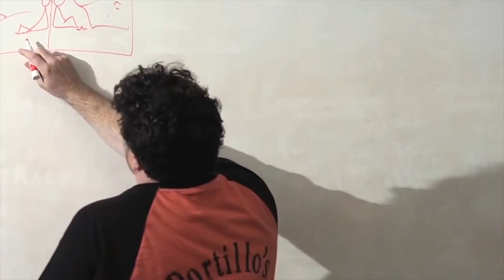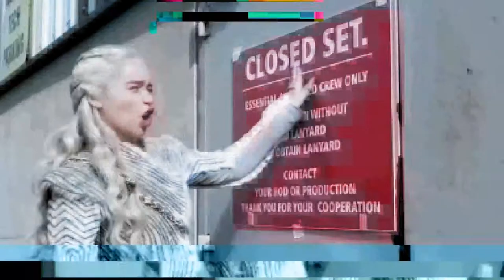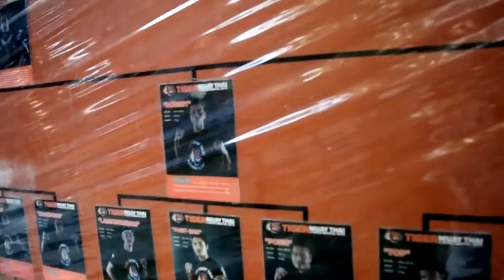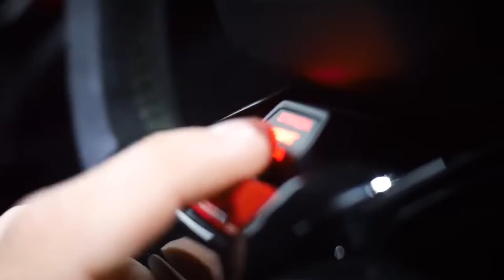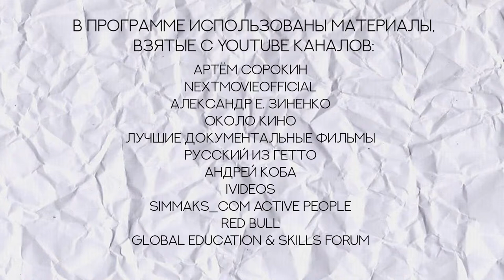Перископ #17:Индейка Бреда Питта.Чемпионат по пощечинам.Ламборгини всмятку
Сегодня в перископе: Индейка Бреда Питта. Неопознанный летающий Рэд Бул. Лучший учитель мира. Чемпионат по пощечинам. Лагерь для похудания полицейских. Ламборгини всмятку. Смотрите прямо  сейчас в новом выпуске "Перископ"

Недавно пользователь Reddit провел интереснейшее исследование. Он подумал: «Что будет, если подсчитать все калории, которые употребил в пищу Бред Питт в фильмах и попробовать найти закономерности с выручкой от них?»
Мы подобрали для вас лучшую подборку сцен с трапезами Пита.

2. И снова странные свечения и летающие тарелки. Совсем недавно небо над Лос-Анджелесом озарилось странным свечением. Ученые подумали, что это метеор. Уфологи – что это опять нашествие инопланетян. Только посмотрите на эти кадры – понятного тут мало.

3. Международная премия Global teacher prize завершилась, а ее лауреатом стал 36-летний монах-францисканец Питер Табичи, родом из Кении. Эта премия основана благотворительным фондом индийского бизнесмена Санни Вракея, и она включает в себя денежное вознаграждение в миллион долларов. Ее вручают тому учителю, который внес выдающийся вклад в свою профессию. Ежегодно организаторы получают тысячи заявок, но лучшим из всех стал Питер. И  мы расскажем вам  о нем.

В Красноярске прошел один чемпионат. И что бы вы подумали там нужно делать? Нужно бить пощечины!
 В рамках спортивного фестиваля Siberian Power Show прошел первый в России чемпионат по пощечинам. Правила просты – два соперника по очереди бьют друг дружку по щеке. Они разделены тумбой для армреслинга, которая по задумке организаторов должна помогать им не падать после полученного удара. Но, к сожалению, некоторым участникам шоу это не сильно помогло.

5. Недавно полиция Таиланда задумалась над одним вопросом. Что делать с толстыми полицейскими? Ведь полные сотрудники выглядят не совсем спортивно, а должно быть наоборот. И им пришла в голову гениальная идея. А именно – отправить полных полицейских на курсы по сбросу лишнего веса.
Так они и сделали. В Таиландском городе Пак Чонг, в северо-восточной провинции, открыли специальные курсы по сбросу лишнего веса для полицейских. Прямо сейчас их проходят в тестовом режиме около 200 сотрудников правоохранительных органов Таиланда. Все эти мероприятия курирует Центральный полицейский учебный центр, так что все серьезно.
Этот курс похудания включает в себя тренировки и диеты. Длительность – не более двух недель. Диетолог учебного центра уверен, что такой ход поможет сотрудникам быть быстрее и спортивнее, ведь часто полицейские задания требуют высокой физической активности.

Неделю назад в Лондоне проходил слет владельцев автомобилей Lamborghini. Все прошло отлично и всем все понравилось. Однако один из участников мероприятия решил напоследок продемонстрировать силу и мощь своего авто на глазах у зрителей. Он вдавил педаль газа так сильно, как мог. Но все пошло не по плану.
В конце концов водитель потерял контроль над машиной и свернул с дороги, встретив с распростертыми объятиями отдельно стоящее дерево. В момент аварии на тротуаре никого не было, так что все отделались легким испугом. Кроме владельца машины. Lamborghini превратился в чебурек, и вряд ли его можно будет быстро починить. Ну, раз хватило денег на такую машину – можно будет раскошелиться и на новые крылья. Зато какое шоу из этого вышло!
А на этом все. С вами был перископ. Смотрите только интересные видео!